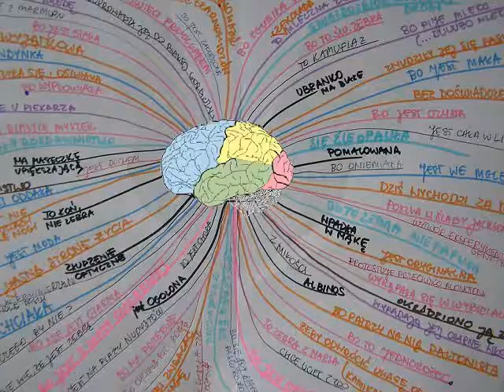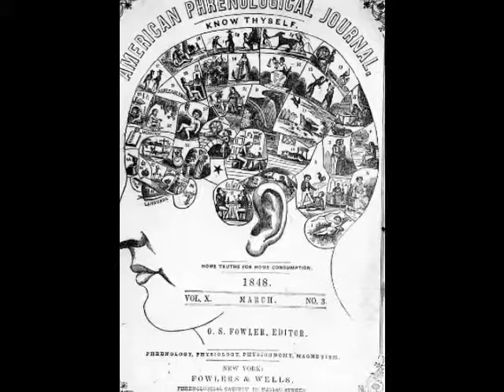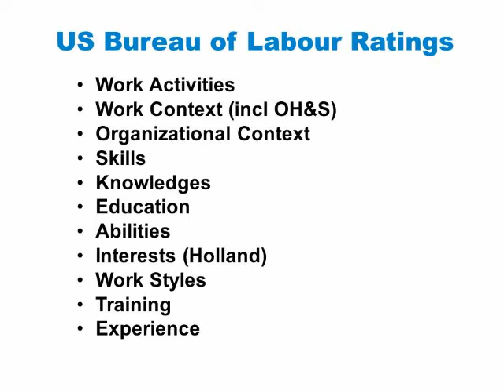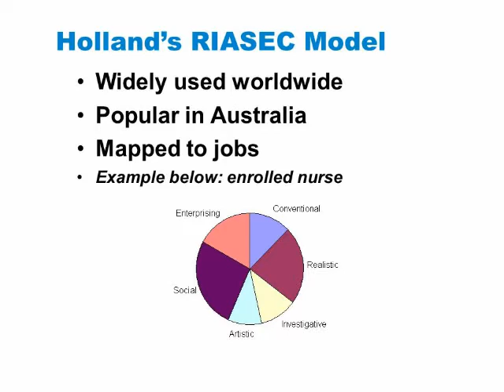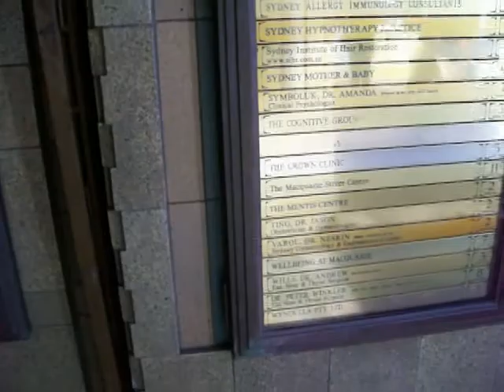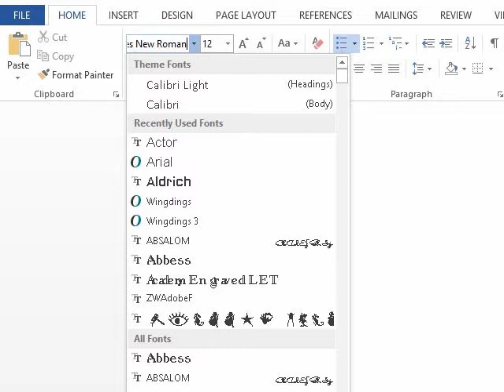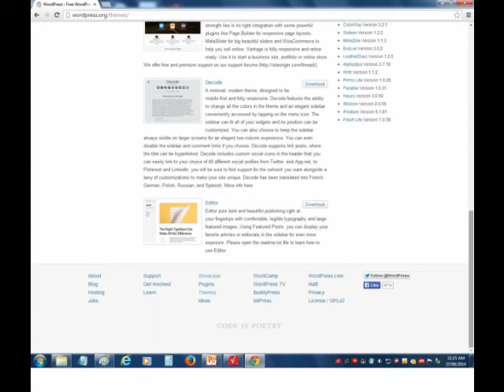Personal Branding Web Image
Free MOOC through This Module reviews issues with creating a brand image or persona on the Web.